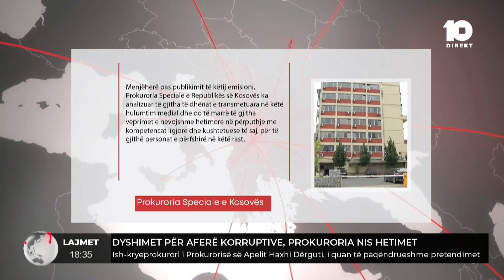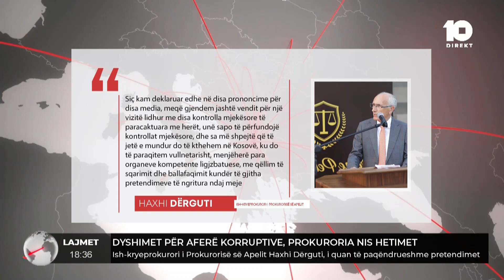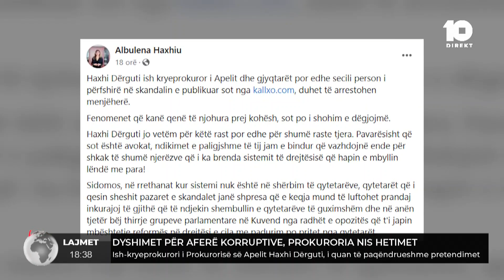Ish-kryeprokurori i Prokurorisë së Apelit Haxhi Dërguti, i quan të paqëndrueshme pretendimet